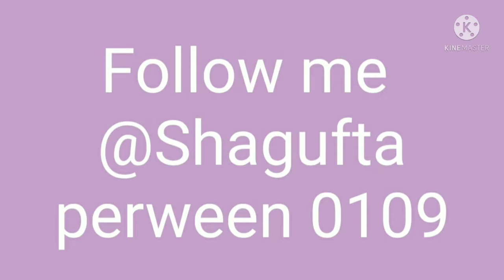Takbeer of Dhul-hijjah | dawah deen islam Muslimah 🧕